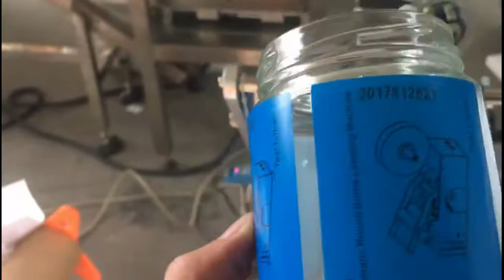Testing video Semi automatic bottle Labeling machine model YX-L60T with coding function slug 2*3mm